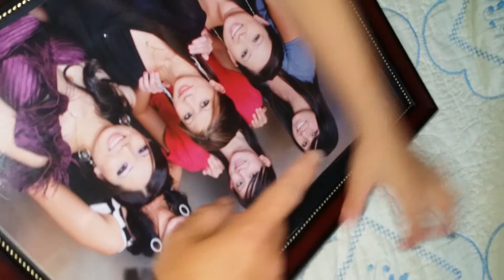Who is auntie motherf****r